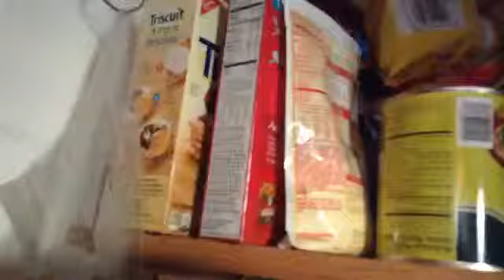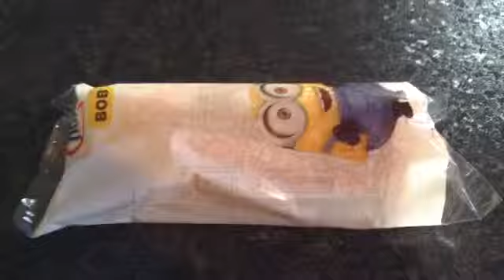The Blind Taste Test Challenge! With Brady and Sy